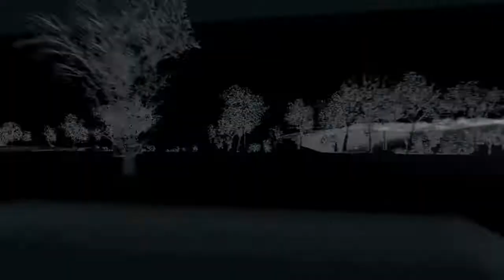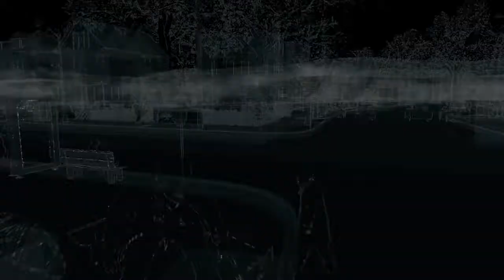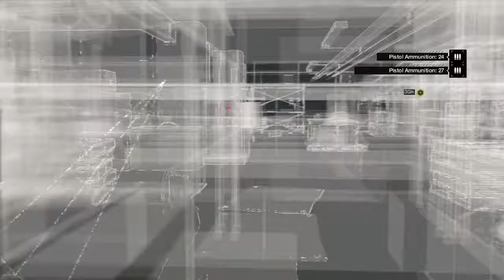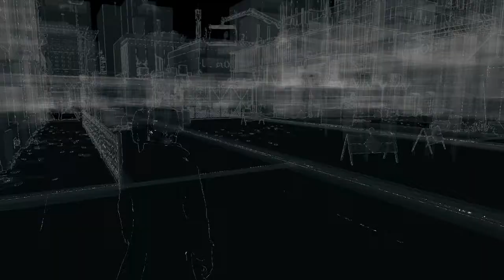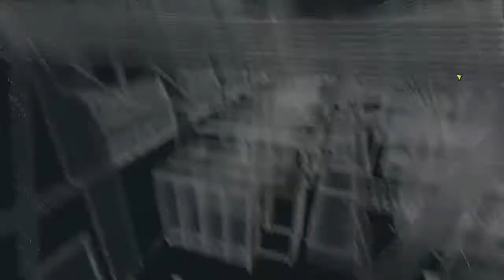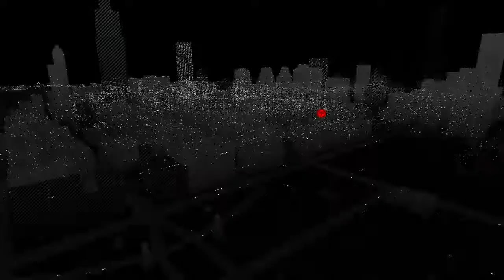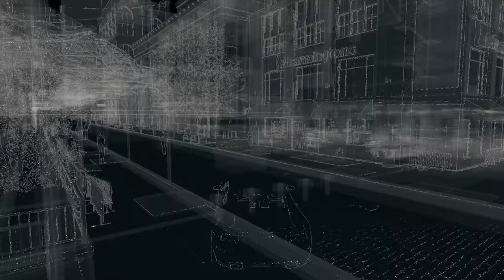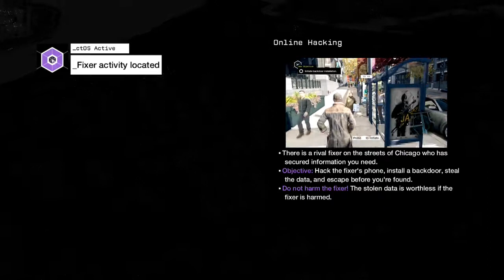IT'S JACKS' BIRTHDAY! | Watch Dogs Blind Playthrough #2 (PS4)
We get to meet my family for the mission Big Brother! (Recorded August 17th 2017)

If you enjoyed I'd really appreciate you leaving a like! Thanks again!

Like my Facebook! (Channel Updates)
And my Twitter! (Random Photos)